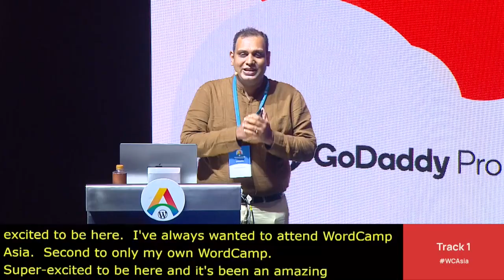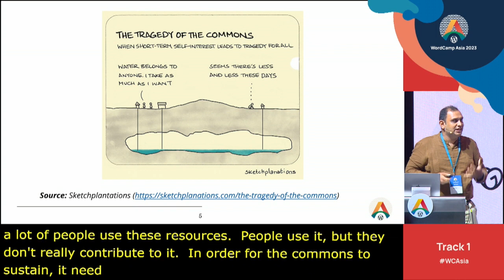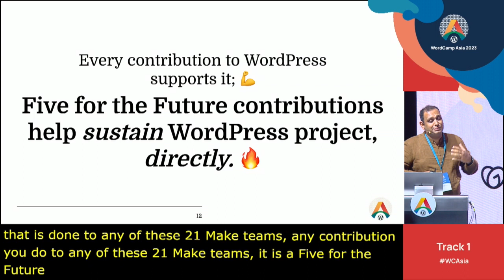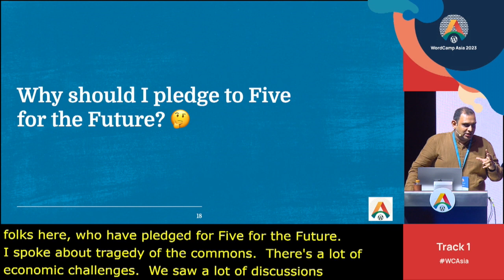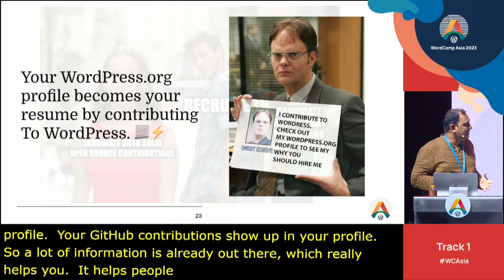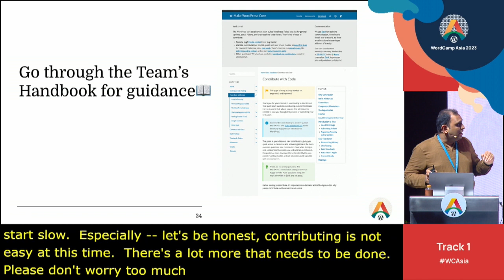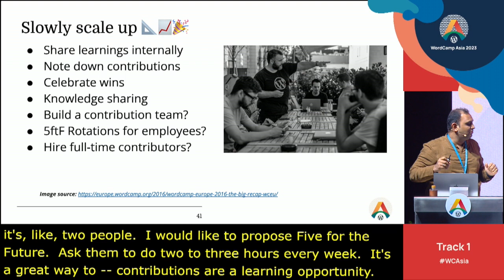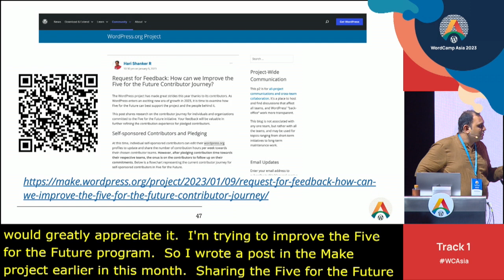Ten Minutes on Five for the Future: A commitment to WordPress and the Open Web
Five for the Future is the official contribution program of WordPress (available which encourages individuals and companies to pledge up to 5% of their time to give back to building WordPress. As WordPress scales up, this program will play a major role in helping WordPress grow with the times, and in taking our favorite open-source software to the next level.

Through Hari’s session, he will give an introduction to Five for the Future, and provide some practical tips and guidance for organizations and individuals on how they can make the most out of the contributor program.